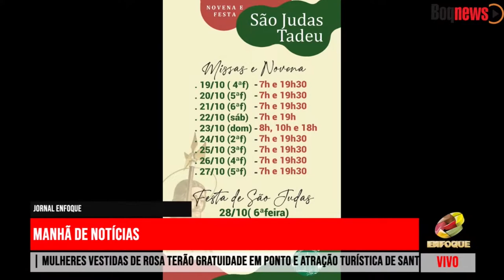Padre Toninho fala das comemorações em louvor a São Judas Tadeu